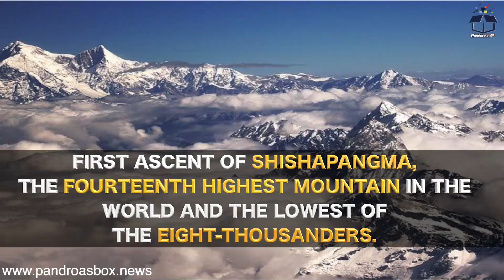On This Day | May 02| World History News | Pandora's Box News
Video contains World History News that are related to this day, Today - May 02